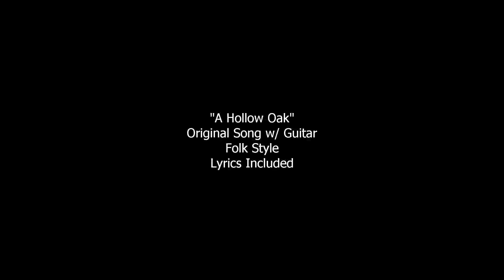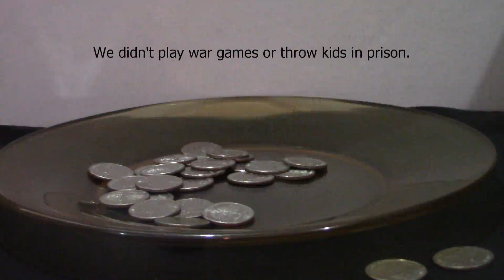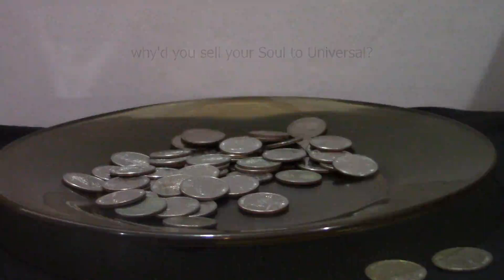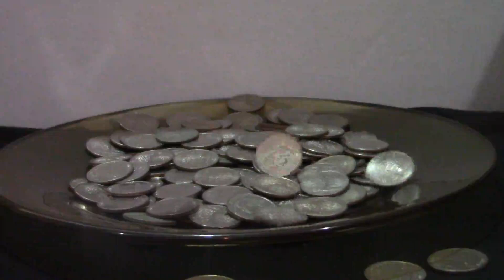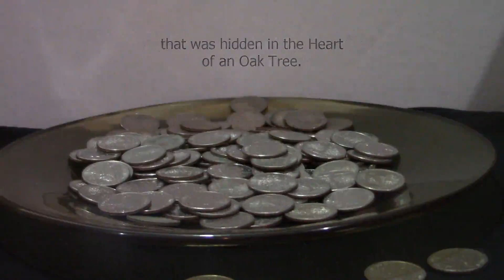"A Hollow Oak" Original Song; with Guitar and Lyrics provided. Folk Style.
A song about Money, and an Oak Tree.